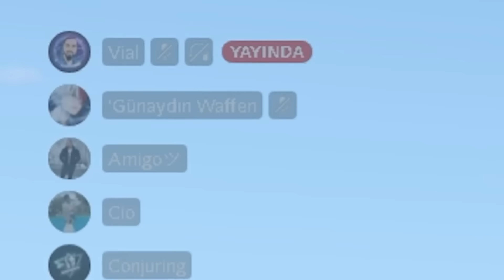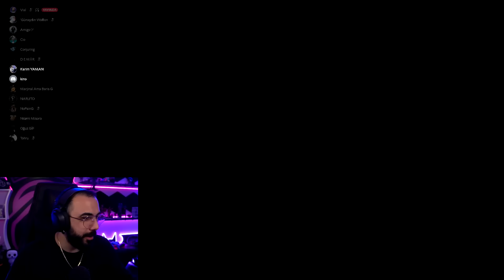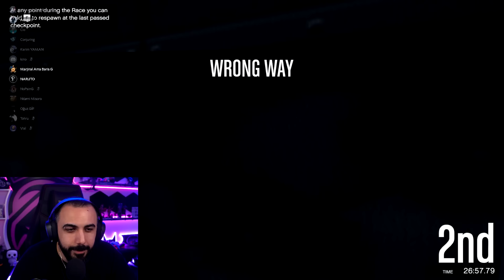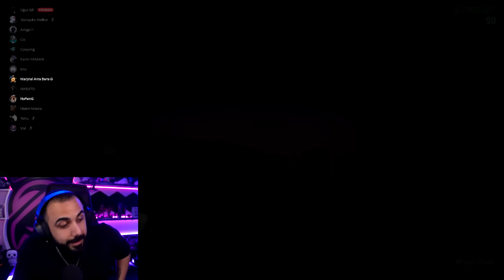TÜM EKİBİ AĞLATTIM!! BİLGİSAYARI TEKMELEDİLER!! | EKİPLE GTA PLAYLIST (Face To Face) | Barış Can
TÜM EKİBİ AĞLATTIM!! BİLGİSAYARI TEKMELEDİLER!! | EKİPLE GTA PLAYLIST (Face To Face)